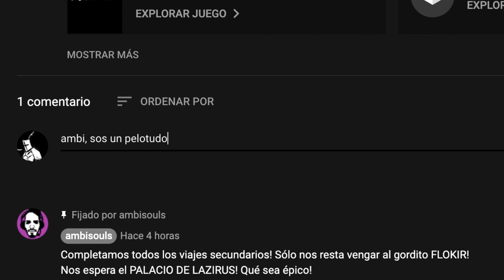BLESS UNLEASHED ▶️OBTENER 500 Blood Stones 🚀FÁCIL y RÁPIDO 🚀 En UN DÍA!